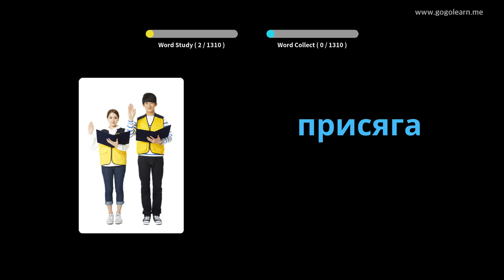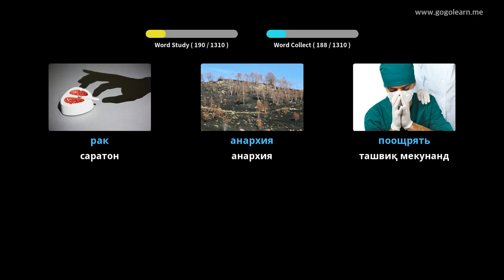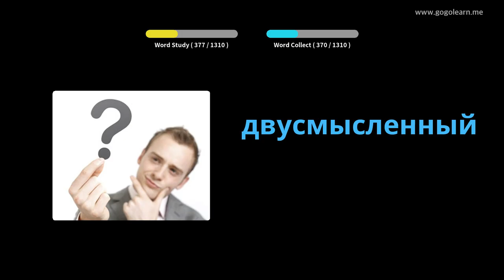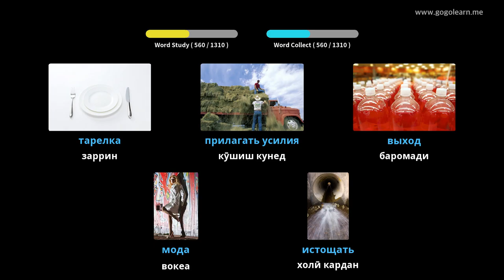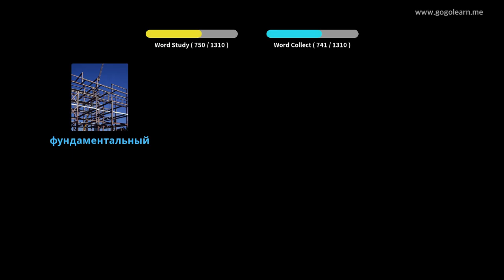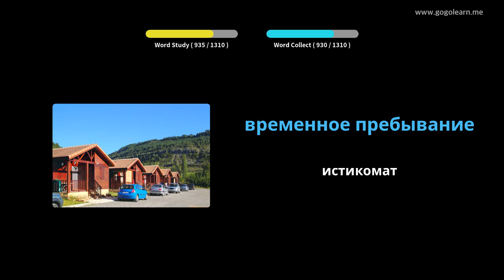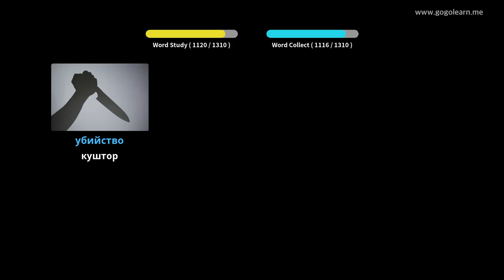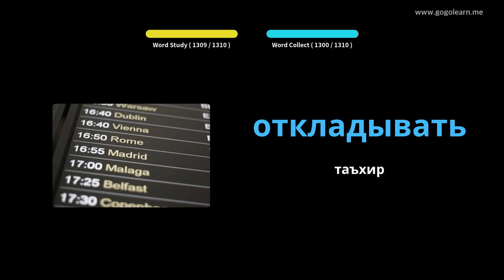Донишҷӯи луғатшиносии рус | Golearn